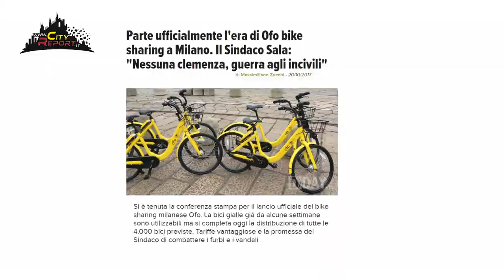🏴‍☠️CAOS A 2 RUOTE 🚲🛴🚵‍♀️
Vi mostreremo una panoramica di 2 ruote sharing 🚲🛴🛵che incivili e furbetti abbandonano dappertutto ( alberi , fontane , naviglio compreso ) creando grande disagio a pedoni e disabili .
Menzione speciale 🏆poi ai ricettatori e agli smontatori che cannibalizzano 🏴‍☠️questi mezzi nelle  " losco- officine " che troviamo in palazzi e propietà occupate ...